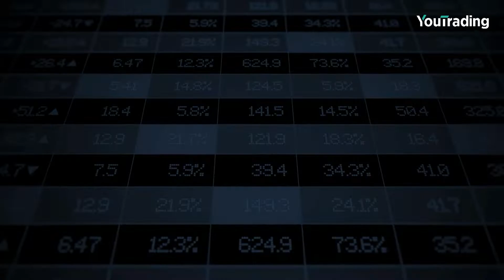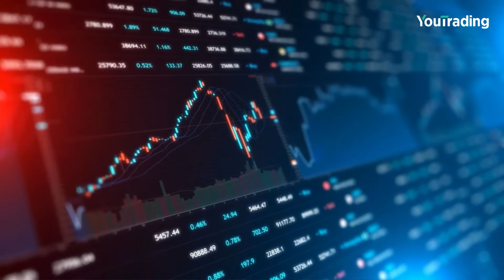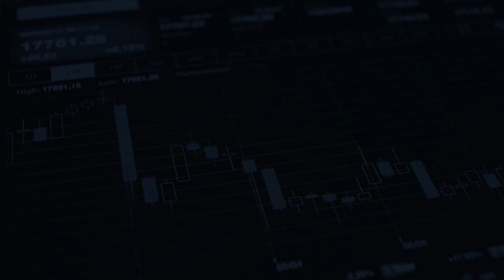Tolérant au risque vs averse au risque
Êtes-vous plutôt tolérant au risque ou averse au risque ? Découvrez votre profil de risque dans cette nouvelle vidéo YouTrading !